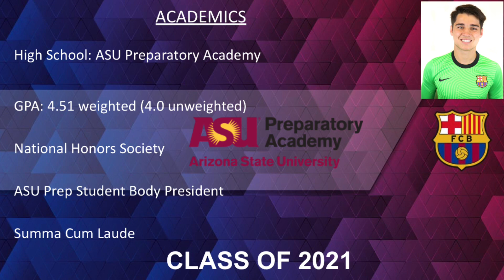Felix Schmidt u19 Barcelona Academy Goalkeeper - D1 Commit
About me:
Felix Schmidt
u19 Barcelona Academy GK
6'3.5" 175 Ibs.
NJIT Commit - NCAA Division 1
2021 Graduate
4.5 GPA